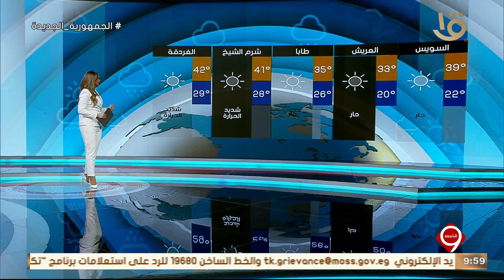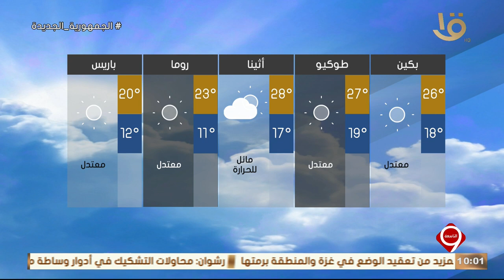بيان درجة الحرارة غدا